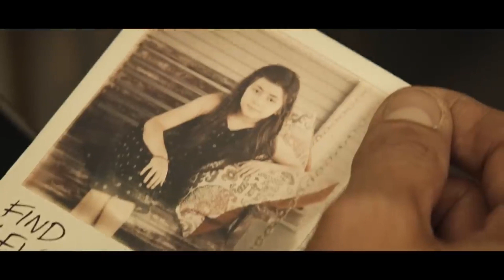HYPNOTIC - Warner Bros. Official Trailer 2023